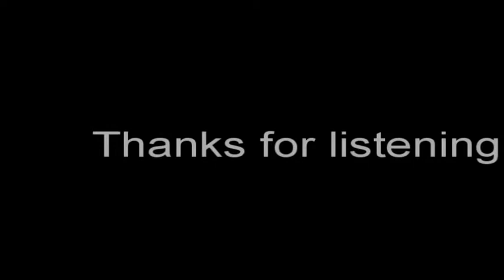Korg Electribe Sampler 2s - Track 9 - A Guy Named Gerald +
Using a Touch Wah Master effect on all parts
Grove Type On Beat with 60% on all parts

and 20% Swing